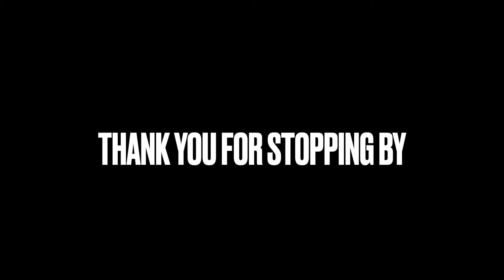Ephesians 6:10 third part of a five part series, the arrow of defeat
Oh what a story I have to tell you about the arrow of Defeat. Involves a bird dog, snow, dinner guest, and me.